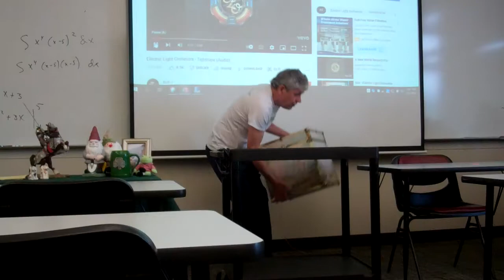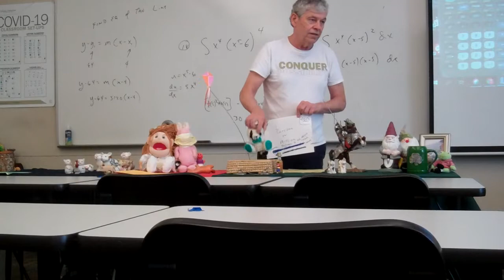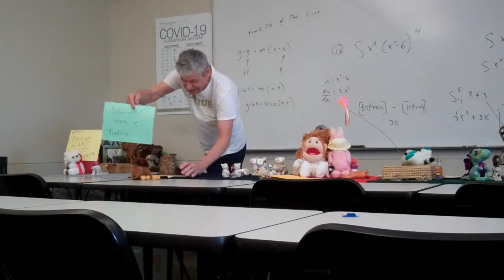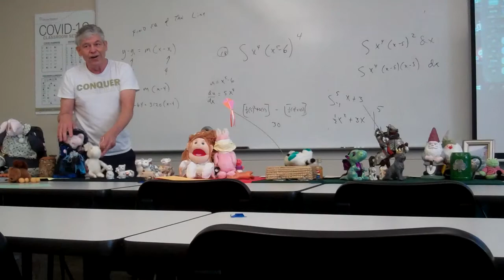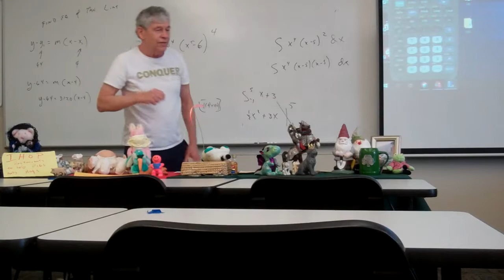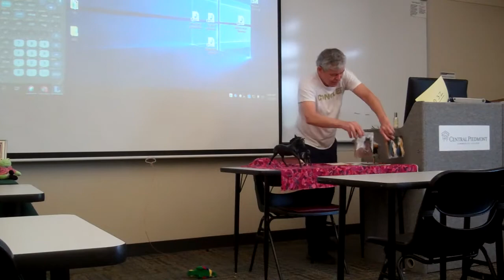mat263 sp2022 - story story time final episode